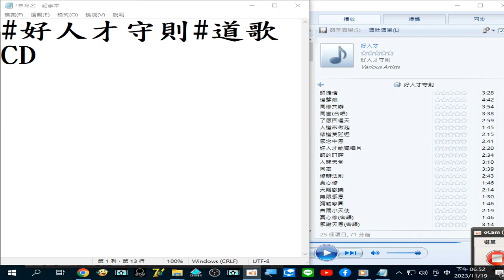CD 02 錄製 2023 11 19 18 52 01 214